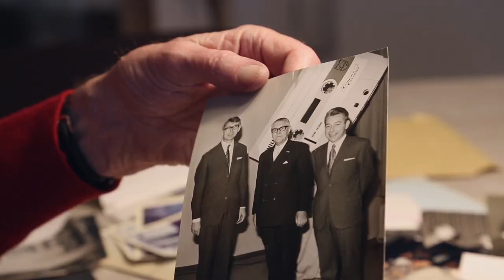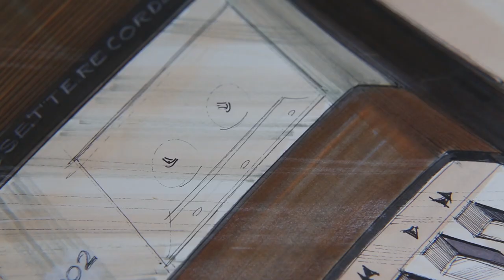A Design Film Festival 2017: Cassette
Cassette is an infectiously enthusiastic film that examines the history, cultural influence and unexpected revival of a revolutionary musical format. It follows the personal stories of musical luminaries such as Henry Rollins and Thurston Moore (Sonic Youth), record labels who have embraced the mixtape, and the man who invented the compact cassette more than 50 years ago, Lou Ottens.

Director: Zack Taylor
Subjects: Music, Product Design, Technology
Languages: English, Dutch (with Eng Subs)
Runtime: 93 mins
Screening: Asia Premiere